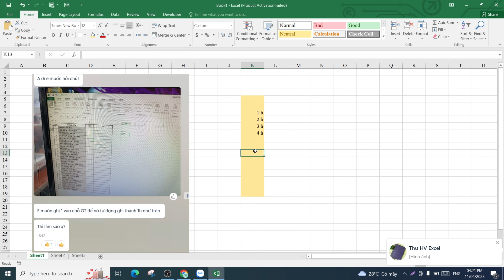Cách tự động thêm ký tự khi nhập liệu